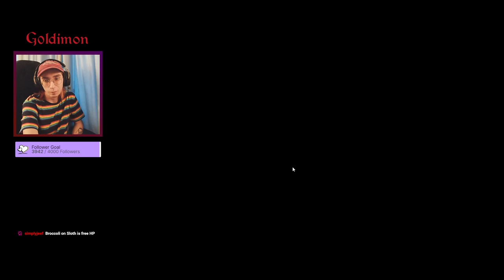Getting 4 Sloths And Throwing It All Away.. (Super Auto Pets)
Live here! (now on weekends too!)
Discord link here! (we got daily SAP missions + events!)
i'm actually so sad i got so many sloths and never managed to get one to lvl 3.. It's gonna happen eventually.. I PROMISE!
you really need a well-established team when you get it.. otherwise you won't be able to make a comeback with the sloth in ur team..

00:00 - Intro
00:21 - Sloth #1 - The WORST Attempt
03:06 - Sloth #2 - The Front-Line Badger Sacrifice
09:41 - Sloth #3 - The BEST Attempt
15:34 - Sloth #4 - The Expansion Sloth